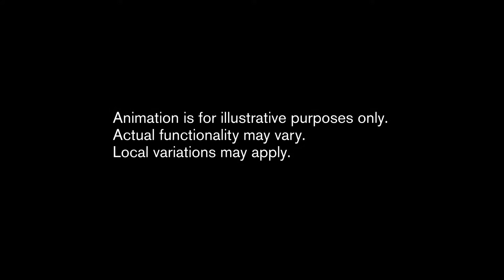The all-new Volvo XC90 - connectivity animation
The all-new XC90 offers customers a fully connected experience, thanks to the Ericsson-based cloud solution and the navigation system by HERE, which provides the possibility to remotely update content and simplify the entire car experience. Sensus includes a broad selection of cloud-based applications with a branded look and feel. The selection of cloud-based services, which may vary depending on the market, includes Internet radio, connected navigation, finding and paying for parking, discovering new restaurants at the destination, seamless streaming of favourite music and much more.